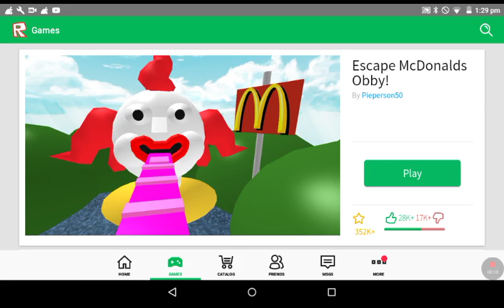Escape McDonald's Obby Roblox & some cheating on vent escape NR23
Hi guys another video on Roblox this it is my first obby on my channel the completed escape McDonald's obby i hope you enjoyed it and have a great day!